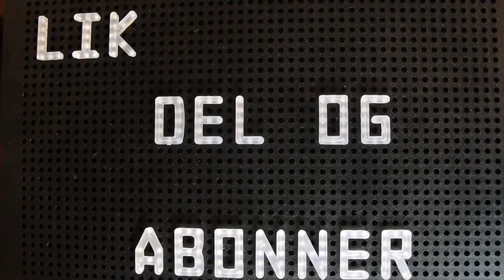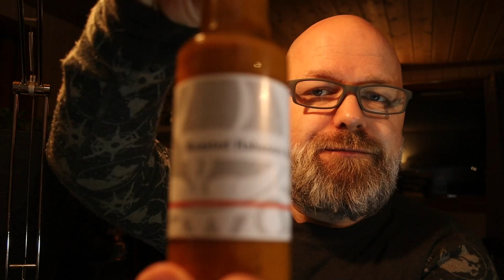Snadder fra Heat of Norway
Tester noen godsaker fra Heat of Norway. (ikke sponsa)
En god saltlakris og en supergod Habanero saus.